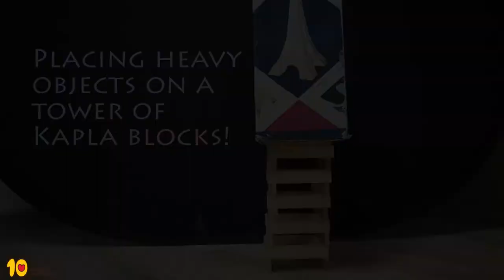Building Blocks Science Experiment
We created a tower out of thin building blocks (Kapla) and started placing heavier and heavier stuff on it. You'd be surprised how much weight those little things can carry!

The trick is to maintain at all times the center of gravity!

Try it at home, but be careful with putting the kids on top of the tower...

Have fun!